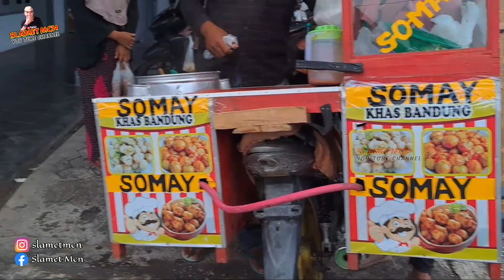Ngabuburit cukup deket rumah saja di pasar tradisional || Bazar Ramadhan Ds.Sukoreno JEMBER